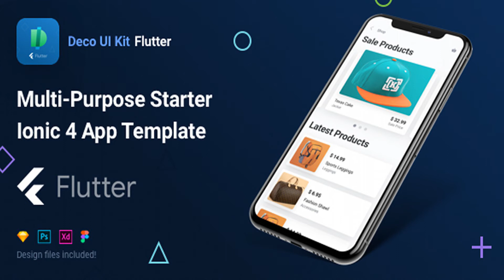Deco UI Kit - Multi-purpose Starter Flutter App Template | Codecanyon Scripts and Snippets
Flutter Deco UI Kit Flutter DECO UI Kit is a Flutter starter app which includes more than 35 app screens and a collection of easy to use widgets. With our app template, you will be able to build native-like Android and iOS apps with a single codebase. What kind of apps you can build with our Flutter theme Flutter Deco UI Kit is a multipurpose app template that can be used to build: - Social Network apps (build such network apps similar to Instagram, Twitter or Facebook) - E-commerce apps (make your own shop or store and start selling your products) - Photo & Media Apps (add media to your app such as albums, photos & video lists) In addition to the above-mentioned apps, Flutter Deco UI Kit includes a bunch of profile screens. Ready-made widgets One of the revolutionary things about Flutter is how it helps create a user interface utilizing building blocks called widgets. Widgets can be combined to create layouts, and you can choose to use widgets on any level of customization. lutter Deco UI Kit includes well-documented and easy to use widgets ready to be added into your app. These widgets deliver a pixel-perfect experiences on both Android and iOS. Lightning fast performance A fast app is great, but a smooth app is even better. Flutter compiles into native code providing performance identical to native apps. Flutter apps compile directly to both iOS and Android devices, which results in fast apps on each platform. Write once, run everywhere Flutter is Google’s new open source technology for creating native Android and iOS apps with a single codebase. Flutter is a complete SDK – software development kit – which already contains everything you need to build cross-platforms applications. Online documentation We are aware that a great piece of software does not mean much, if you are not able to adjust it to your needs. Therefore, we wrote a thorough, easy-to-follow documentation that will lead you through the process of buidling your own app with this template.
 null

download Deco UI Kit - Multi-purpose Starter Flutter App Template | Codecanyon Scripts and Snippets